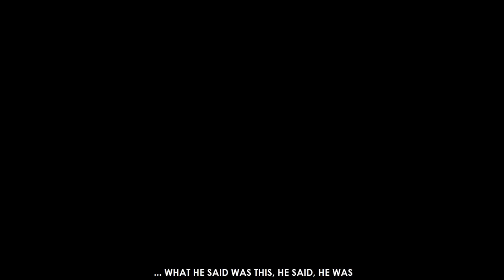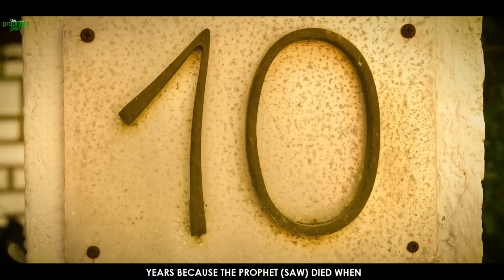HE WAS THE MOST BEAUTIFUL HUMAN